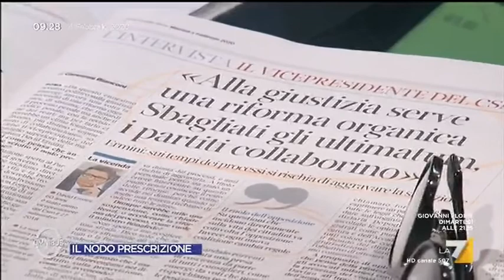Prescrizione, Andrea Orlando: "La riforma della giustizia non si fa con gli ultimatum"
L'ex ministro della giustizia Andrea Orlando interviene sulle polemiche nella maggioranza sul tema giustizia: "Non si stanno affrontando i temi fondamentali come, ad esempio, la riforma del processo. La riforma non si fa con gli ultimatum". Nel suo lungo ragionamento l'ex guardiasigilli afferma che non c'è solo la prescrizione ma una serie di riforme da attuare come la certezza della pena. La sua opera di mediazione nella maggioranza consiste nel raccogliere tutte le istanze garantiste